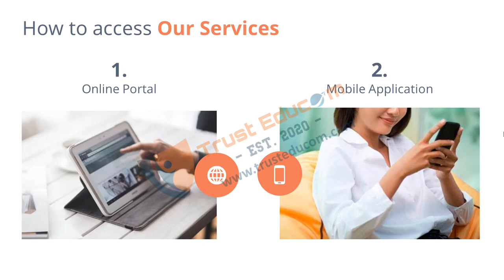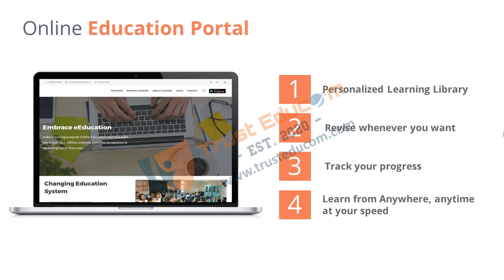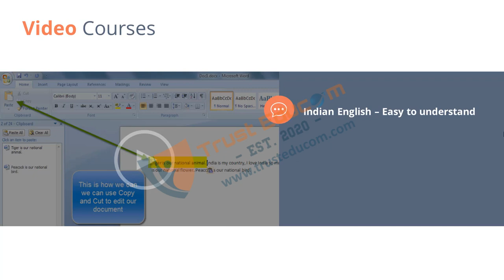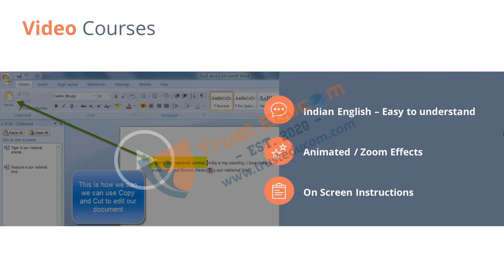How to Access our Trust Educom Services.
This Video is about  " How to Access our Services " on Our Trust Educom Online Education Portal.